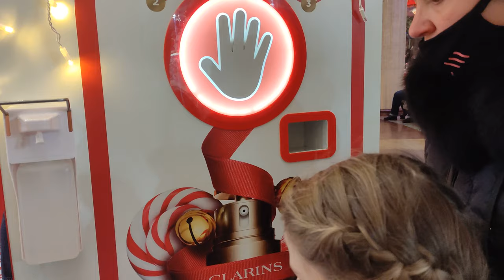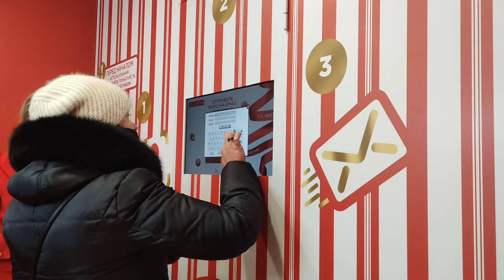VLOG в центральном детском мире